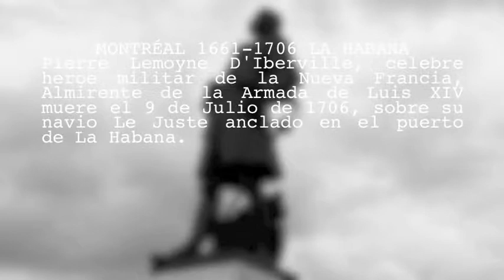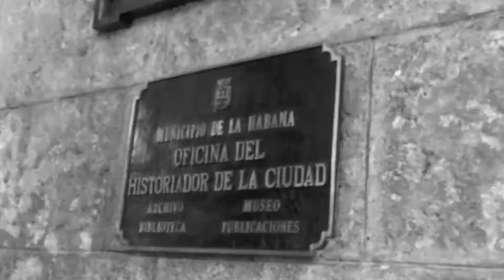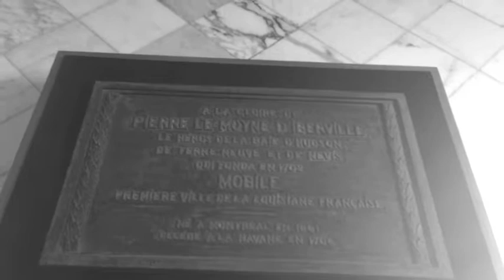St-Roch/ Cuba - Duchesse St-Roch 2019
Vidéo expérimentale réalisée en 2016. Histoire métaphorique d'une jeune québécoise à la recherche d'une des figures héroïques de la Nouvelle-France, Pierre Le Moyne d'Iberville. Scènes de quartier de Saint-Roch superposées avec des images de La Havane.